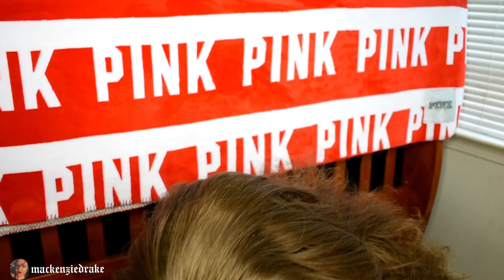BASIC B%TCH HAIR TUTORIAL | TWISTED SUMMER BUN 😛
this is my hairstyle i do and alter basically everyday especially during the school timeee;) Like for more hair tutorials 😛

Social Media ✨

yall i'm on famous birthdays like whaaattt!!! I would appreciate it so much if you go boost me!! Thank you so much ♡

current : 22,283
end of the year goal: 40,000

famebit - Mackenzie Drake

FAQ:⁉️
Grade : 11th in the fall
Age: 16
Camera : Nikon D3400
Editor : Filmora

stay woke bbys